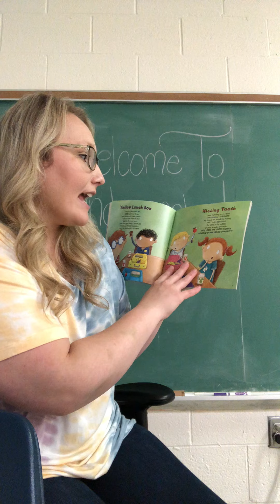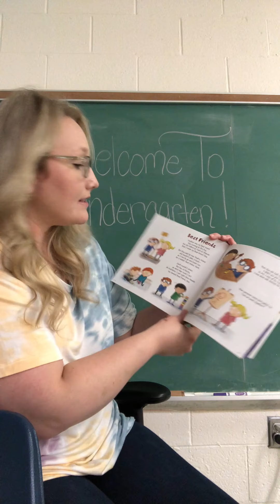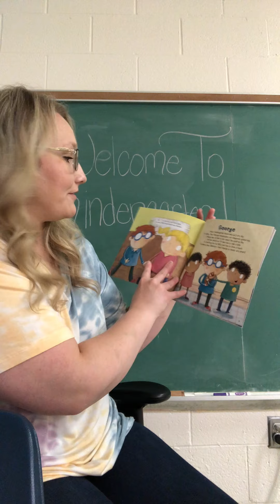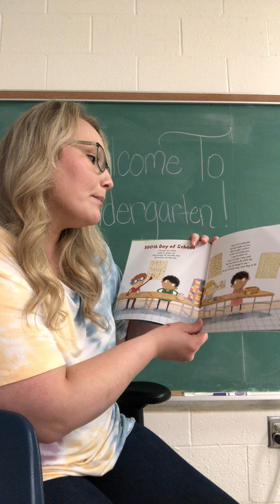"Kindergarten, Here I Come" by David Steinberg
Miss Christa, PERC at Dingess Elementary School, reads "Kindergarten, Here I Come" by David Steinberg. This read aloud is being shown for Virtual Transition Week at DES.